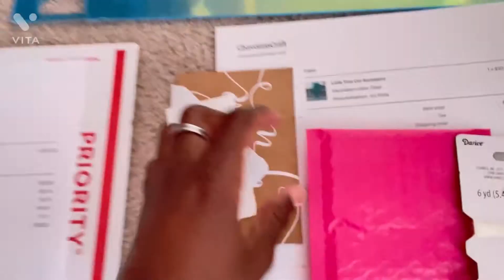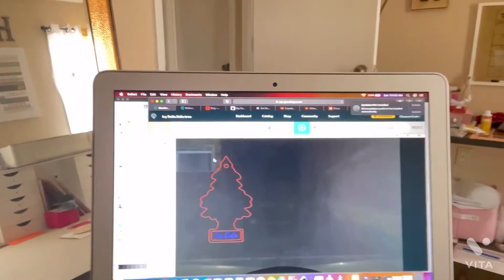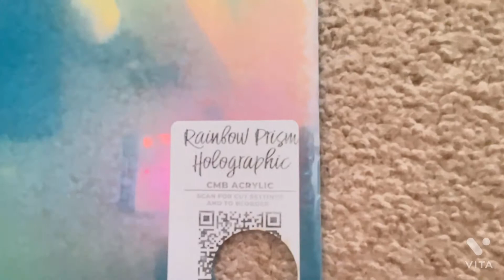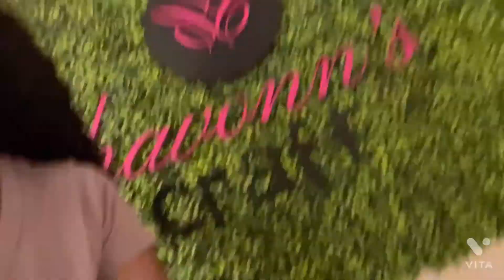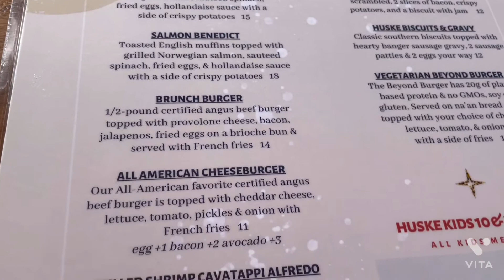Failed VLOGMAS 2021 | New Plant| Pink Princess | Sunday FUNday| Downtown| Crystal Chavonn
💕Welcome back💕
I can definitely say Vlogmas is a lot of work gesh. Due to my current work schedule girl it's rough! I will attempt it again next year. Make sure you comment to let me know you are watching!

💕Pink Princess~
💕Tiktok~crystalchavonn
💕IG~crystalchavonn
💕Craft IG~chavonnscraft